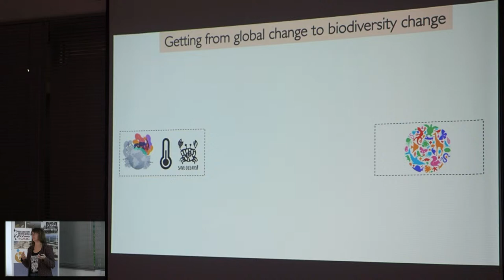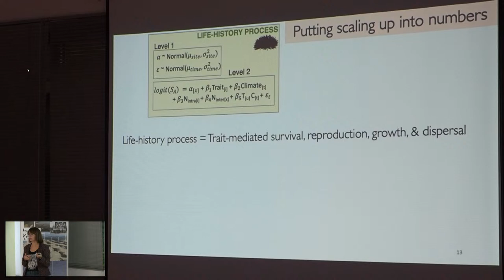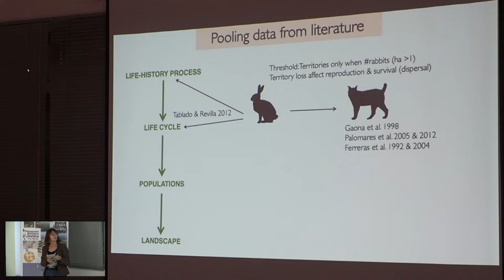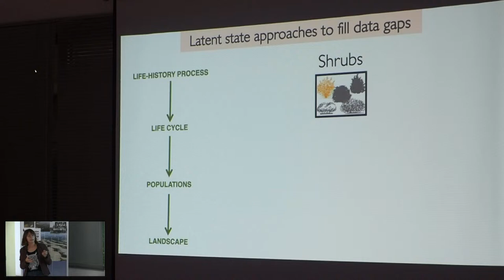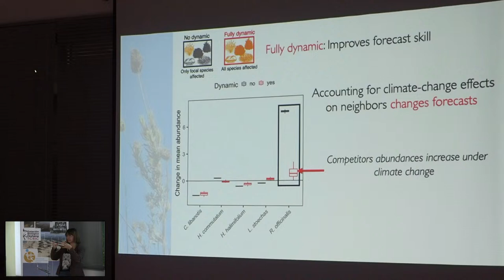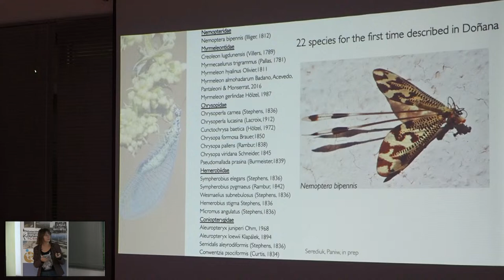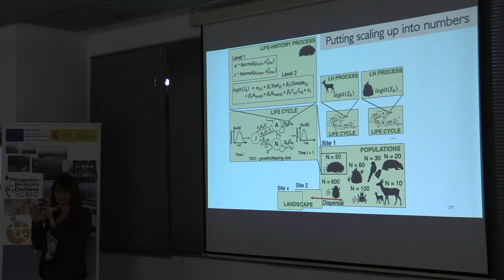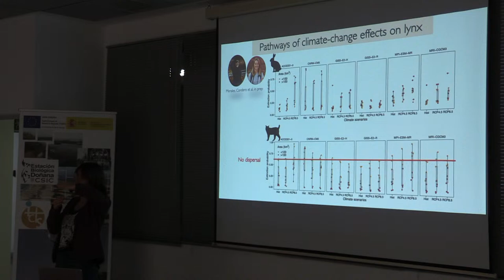EBD Seminars | Maria Paniw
Title: Scaling up of climate-change impact on Doñana’s biodiversity

Changes in species composition and relative abundance in different habitats are ultimately driven by nonlinear feedbacks between individual traits, life-history processes (variation in survival, growth, reproduction, movement), and species interactions. The derived dynamics from such feedbacks can be critical in exacerbating or buffering the effects of global change on biodiversity, thus leading to accelerated extinctions or allowing for adaptation. But how do we derive such dynamics when we are faced with seemingly insurmountable gaps in data? I will first discuss how understanding feedbacks is essential in predicting climate-change impacts - simplifications just won’t do. I will then use examples from Doñana National Park to show the potential of data integration to develop holistic predictions of climate-change impacts on matorral communities, viability of predators, and life-cycle dynamics of invertebrates. In most cases, everything starts with a few simple generalised linear models that jointly can be used to scale from traits to communities. In all cases, climate-change effects on species interactions rival the direct climatic effects on life-history processes and abundances.

About the speaker:

Maria is a Ramón y Cajal Research Fellow in the Department of Biodiversity Conservation and Global Change at EBD-CSIC. She came to the EBD with a Marie Curie IF in 2020. Before that, she was a Juan de la Cierva postdoc at CREAF, after a two-year postdoctoral position at the University of Zurich. She received her PhD from the University of Cadiz. Maria is keen on investigating how predictions of population dynamics can be improved by accounting for trait dynamics, environmental and spatial patterning, and tradeoffs between survival and reproduction; and on potential evolutionary consequences of environmental change.